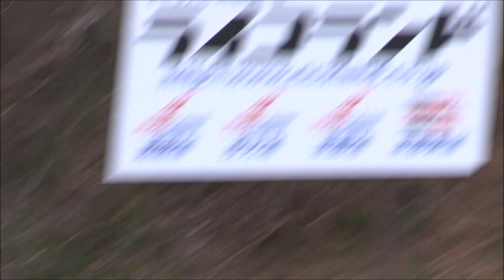世界レベルのスクーター乗りの実力は、やはり凄かった！World-class riders were amazing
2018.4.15近畿スポーツランドで開催されたFN4&FPクラス
予選トップの民谷選手は何度も日本一に輝いた凄い選手ですがそれを上回る凄い走りの長谷部選手をご覧ください解説はポンイチライダーの南出選手です＃